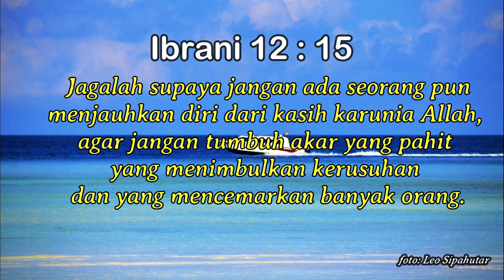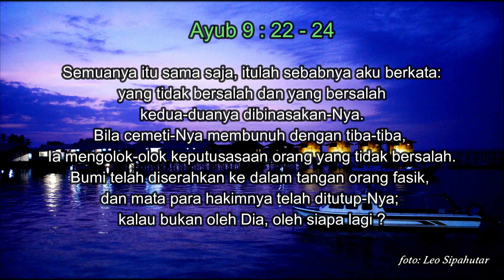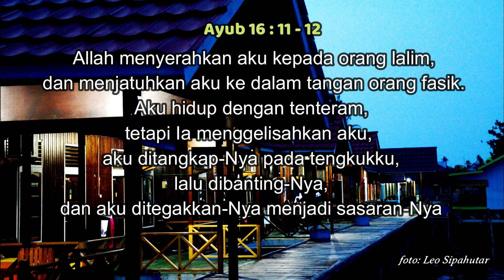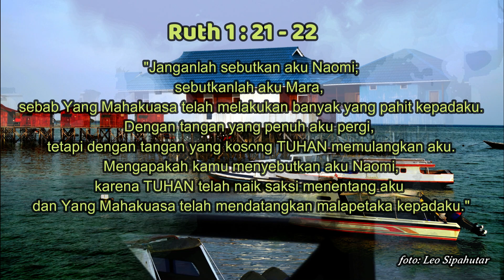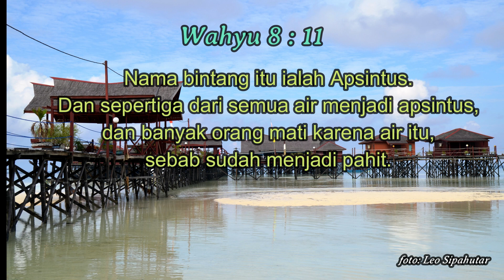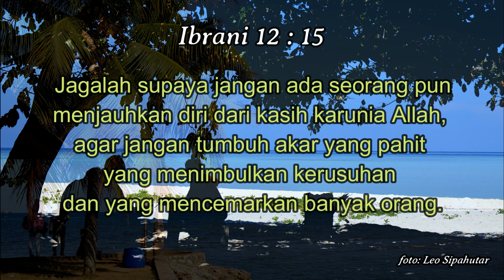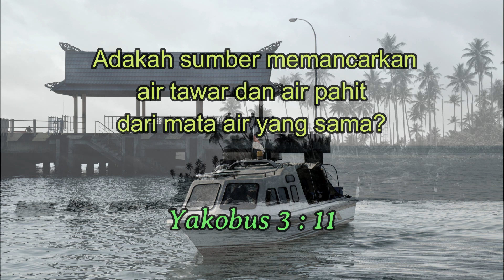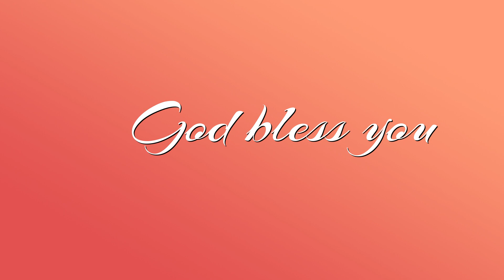MARI MERENUNG: KEPAHITAN-KEPAHITAN DALAM HIDUP MANUSIA.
Permenungan ini disajikan untuk orang yang ingin bermeditasi dengan menggunakan ayat-ayat Kitab Suci. Kita dituntun agar Sabda Allah meresap dalam hati kita. Dengan itu kita semakin dekat dengan Allah.